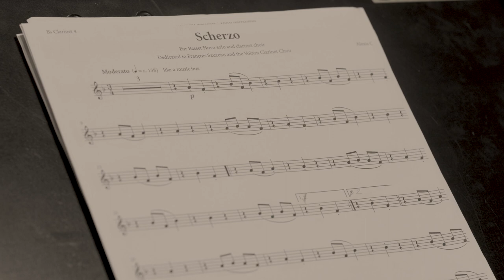Alexis Ciesla concert for Clarinets 3. movement Scherzo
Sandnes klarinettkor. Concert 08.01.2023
Conductor Torbjørn Bakker
Soloist Basset horn Nino Felbab